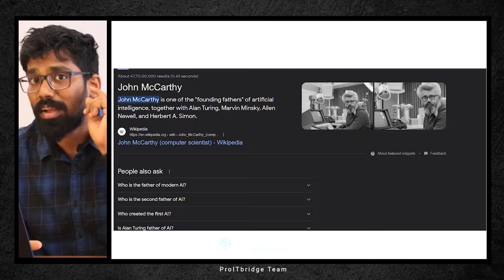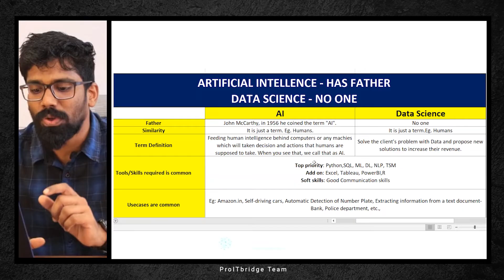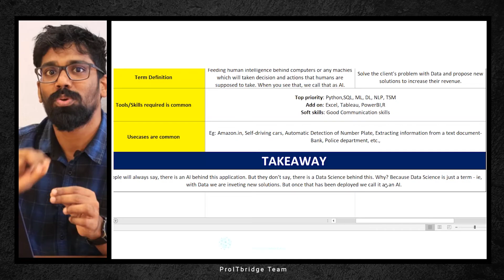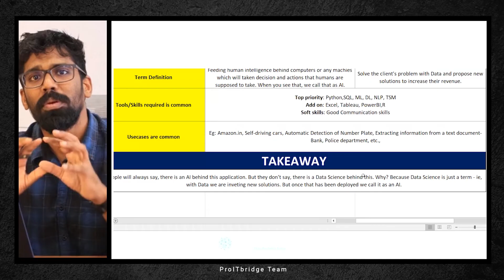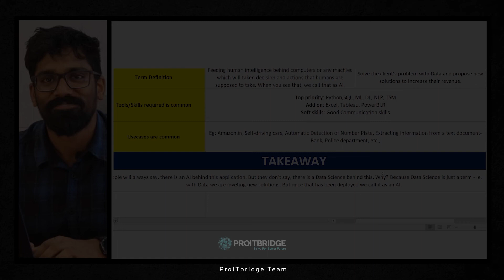DATA SCIENCE VS AI - EXPLORING THE KEY DIFFERENCES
📊🧠 Curious about the difference between Data Science and Artificial Intelligence (AI)? 🤔 In this enlightening video, we delve into the contrasting realms of Data Science and AI, highlighting their unique features, applications, and the ways they complement each other.

 🚀🔍 Join us as we unravel the mysteries behind these fascinating fields, providing valuable insights to both beginners and experts alike. 💡🎯

🌟 Don't miss out on this eye-opening discussion on Data Science Vs AI!